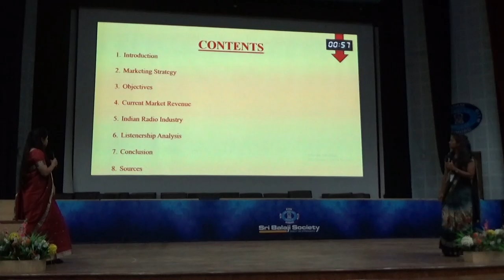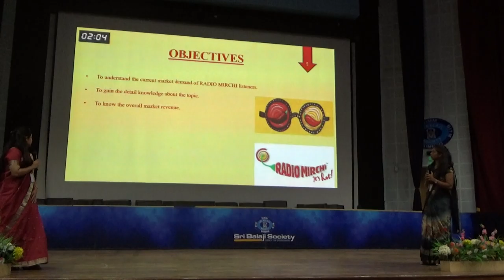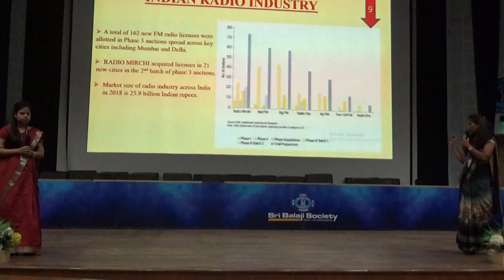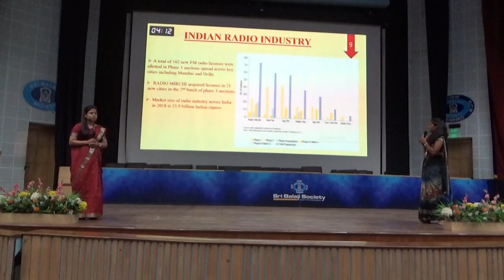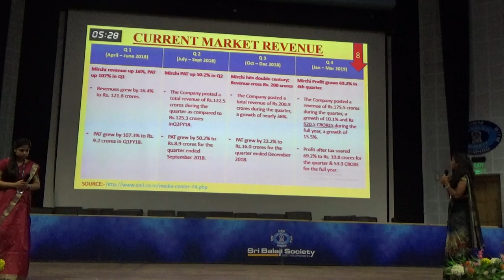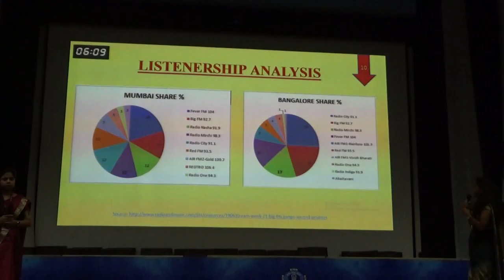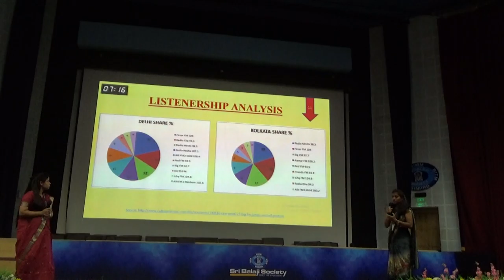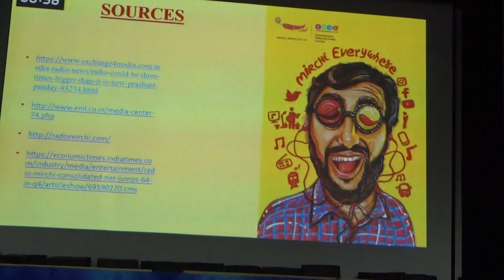Sri Balaji Scoiety Induction Presentation 2019 -Topic: Case study on Radio Mirch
Topic: Case study on Radio Mirchi.